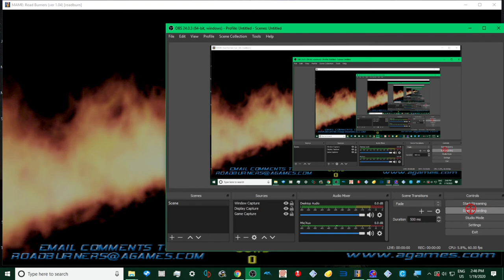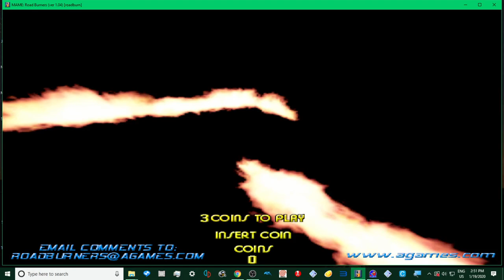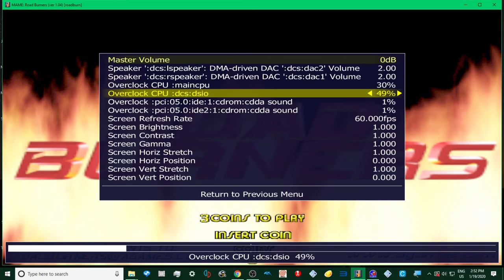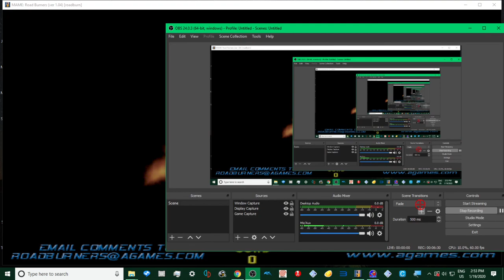MAME 220 - atari road burners -ISLE OF MAN COURSE 2020 uk arcades pc emulation alien man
MAME 220 - atari  road burners -ISLE OF MAN  COURSE 2020 uk arcades pc emulation

HI IM UK ARCADES I upload EVERYTHING ARCADE BASED! all1080p 60fps stuff

4 the Gamers, .Now you can buy games, tech and more with this 10$ discount
use code :      UKA

paetrons :
LBERTO CHICRE ALCANTARA
Nicholas House
robert

roblox
memes
popular
viral
funny
kid
fortnight
battle royale
pugb
minecon
yogcast
ps4
e3
viral
fun
jon
10p play
Jackpot
Fruit Machine
slots
gamble
bet
stake
winning
losing
win
loser
popular
trending
viral
ali-a
ninja
fortnight
vanos
2019
funny
18+
casino
vegas
news